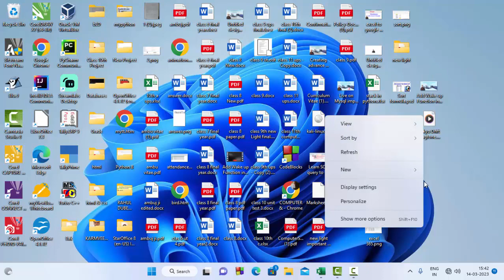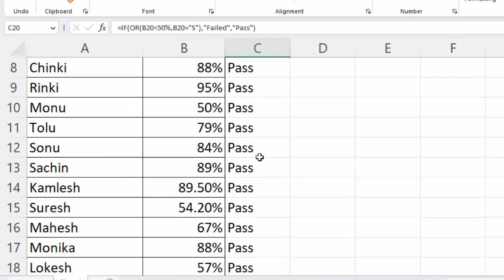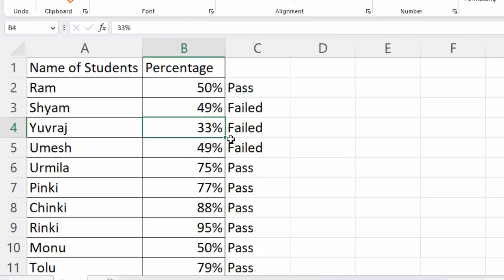If and OR formula in Microsoft Excel 2021@COMPUTEREXCELSOLUTION